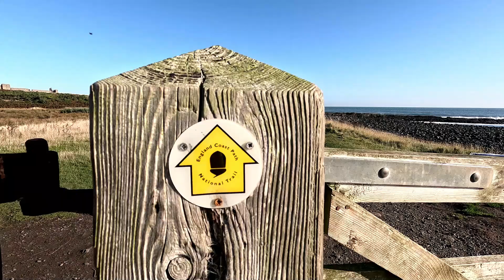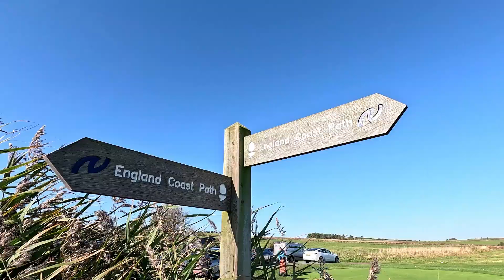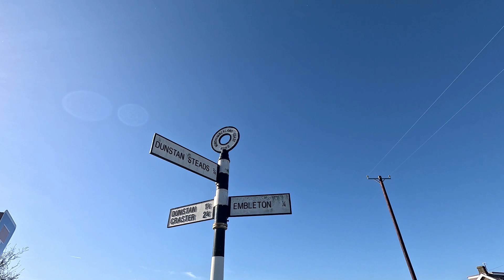Craster, Dunstanburgh castle and Embleton bay.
An short walk from Craster taking in Dunstanburgh castle and Embleton bay.